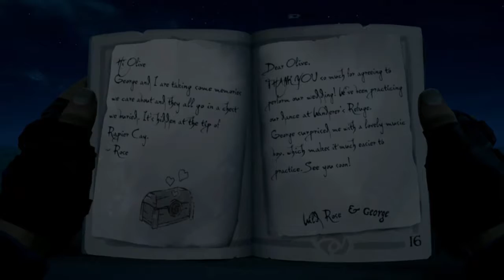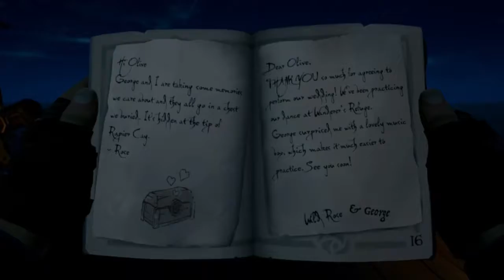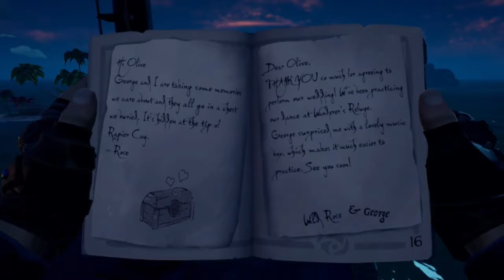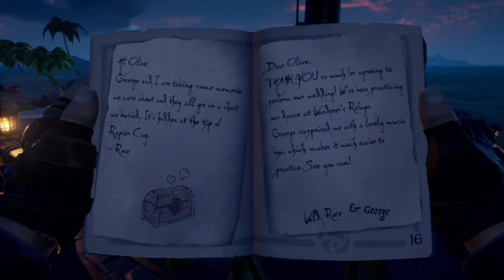Sea Of Thieves Wild Rose - Sea of Thieves Tall Tales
The next Tall Tales is the love tragedy of the Wild Rose unfortunately Rose wasn't the only thing that was wild don't believe me watch the end and see !
Friends - Andrew He doesn't have a channel.